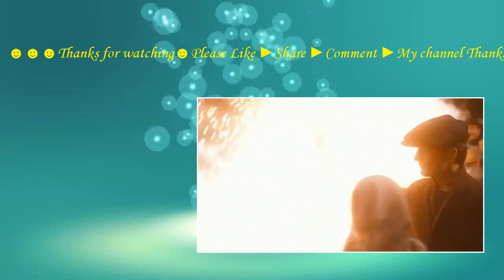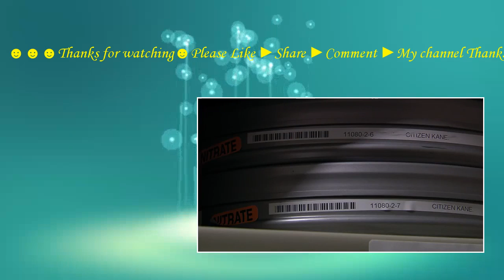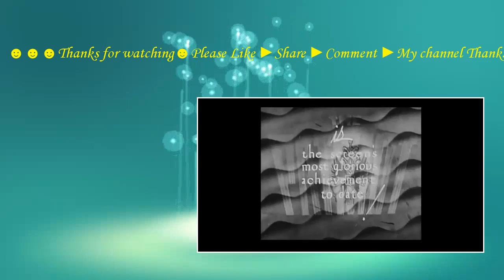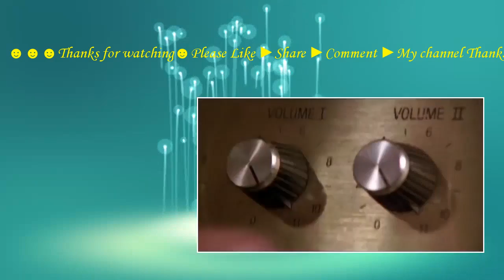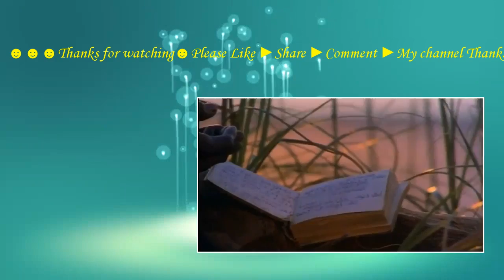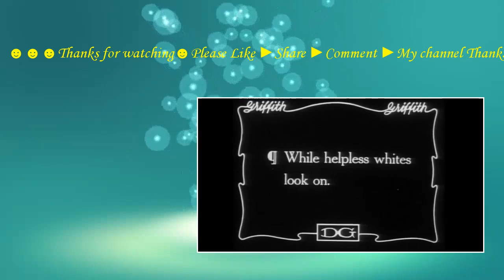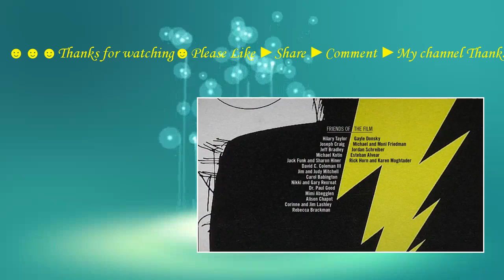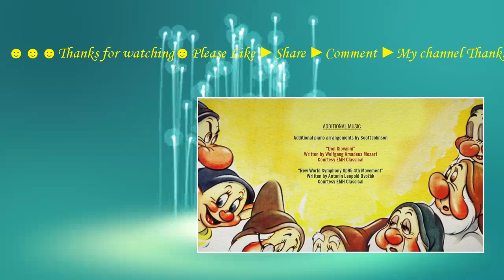These Amazing Shadows (2011) with James H Billington, Robin Blaetz, Jeff Adachi Movie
The film depicts the history and importance of the organization called The National Film Registry that saves the very best in American cinema. The filmmakers interview some of the biggest directors of their time including John Lasseter, Rob Reiner, and Christopher Nolan.